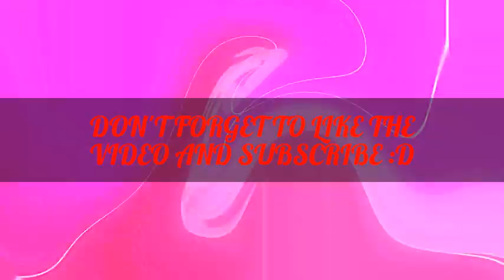New Solo Series #2 House Building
Solo minecraft series